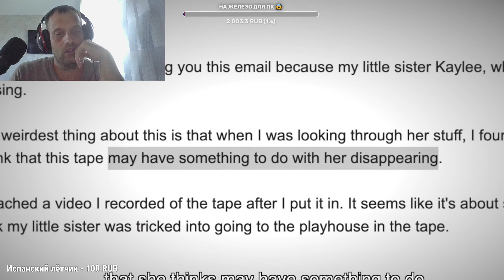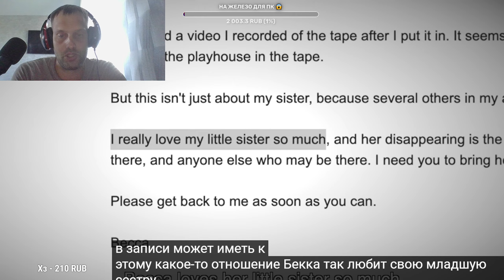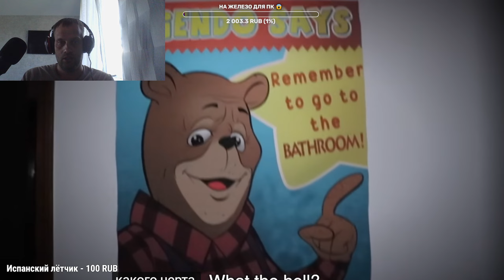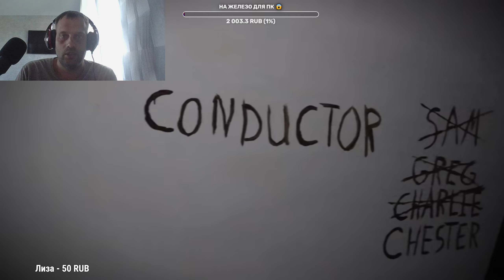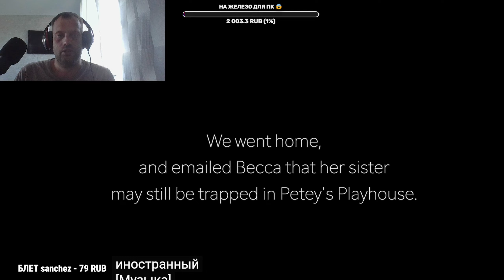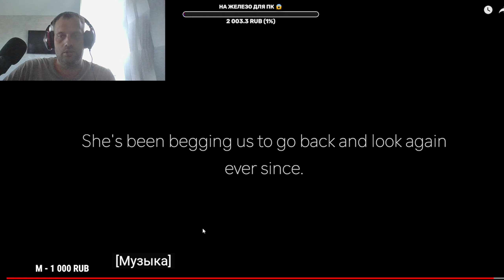Не засыпайте в театре Пити..(Life Of Luxury RUS) | Реакция Mrfodi Life of Luxury на русском языке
Life of Luxury на русском языке. Не засыпайте в театре Пити. И так реакция на Не засыпайте в театре Пити...Ее Сын не Может Перестать Расти Ночью.. Do Not Fall Asleep at Petey's Playhouse..Дочь Разозлила Отца и Он Её. - Самое Страшное Видео. Мы Нашли Его Смотрящим Как Она Спит Life of Luxury на русском языке / ПЕРЕЗАЛИВ. Мы Познакомились с Ней в ДАРКНЕТЕ, а потом... _ LuxuryDark На Русском Языке. Страшилки на ночь. Life of Luxury реакция от Mrfodi. Обязательно поддержите нас.
@LifeofLuxury  Видео с канала.
Привет дорогой друг вы на канале у блогера Mrfodi. Я являюсь проверенным блогером в ютубе, снимаю хорошие и познавательные видео. Снимаем не только мемы, но и другие увлекательные видео. Обязательно заходите к нам на стрим Mrfodi. Вы можете меня найти по никнейму @maxfodi.
Мои планы на 2024год:
2. купить игровой ПК для проведения стримов с топовыми играми 🤖.
3. Радовать вас всегда веселыми и хорошими видео 😁.
4. Продолжить помогать бездомным животным 😿.
5. Я буду рад если вы мне поможете в развитии канала 🤑